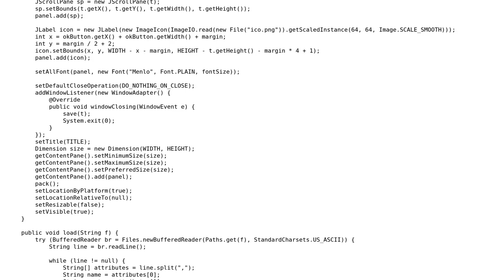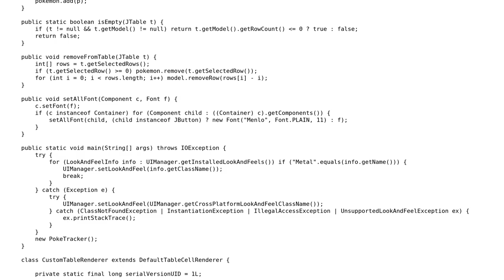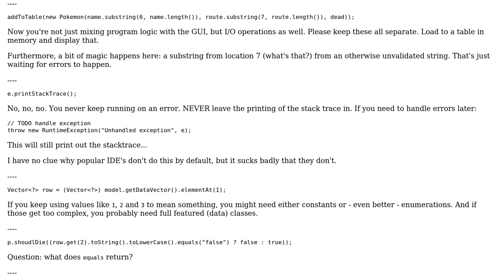Pokemon Soul Link tracker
With thanks & praise to God, and with thanks to the many people who have made this project possible! | Content (except music & images) licensed under CC BY-SA | Music | Images & others | With thanks to user Toby Speight user Temps user Maarten Bodewes and the Stack Exchange Network Trademarks are property of their respective owners. You are responsible for your own actions.